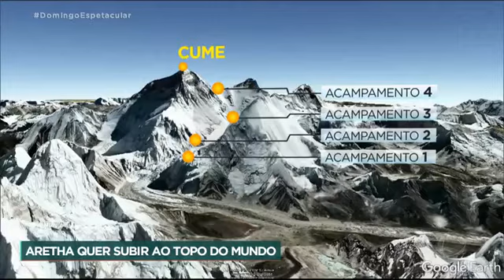Reportagem para o Domingo Espetacular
Meu projeto foi uma das matérias do programa Domingo Espetacular da Rede Record.
Agradeço aos familiares, amigos e parceiros pelo empenho e acreditar neste projeto!